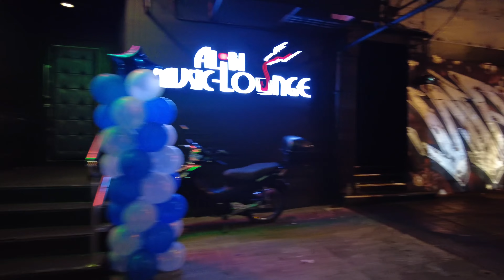Exploring P Burgos St.on Saturday Night - Philippines NIGHTLIFE Virtual NIGHT Walk Tour 4K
P. Burgos St on a Saturday night. P. BURGOS ST. on a Saturday night.